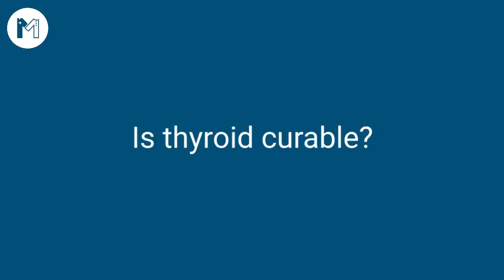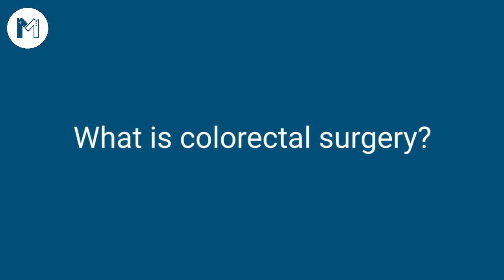Best Female General Surgeon in Lahore - Dr Maryam Jamil Talking About the Treatment of Breast Cancer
Dr Maryam Jamil is one of the Top Female General Surgeon in Lahore, as she has 6 years of experience.